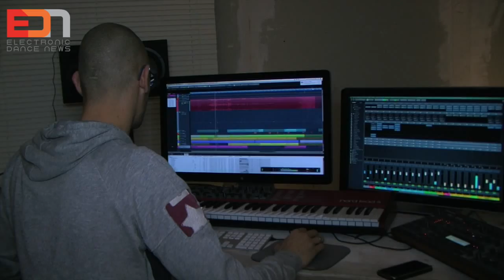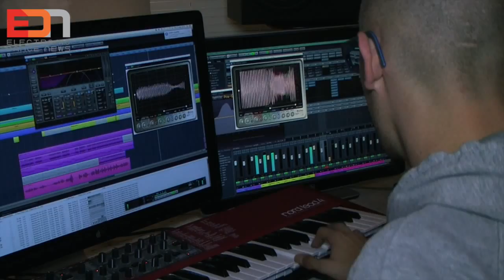Frontliner interviewed by fans (EDN Q&A)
EDN Q&A is about top DJ's worldwide answering YOUR questions. Film your questions and send them to us.

Today's DJ in EDN Q&A is... Frontliner

EDN Q&A is an interview item in EDN Update: a TV show on worldwide dance- and electronic music.

Track ID:
1. Frontliner & Radical Redemption | Frontliner & Radical Redemption | Keep It Up Music | 2014
2. Halos | Frontliner & John Harris | Keep It Up Music | 2014